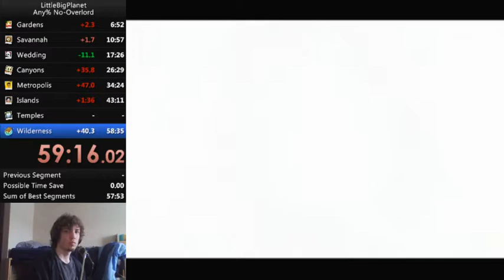LittleBigPlanet IL Speedrun - The Collector (2:17)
Not perfect but beats the old record by a good amount -- Watch live